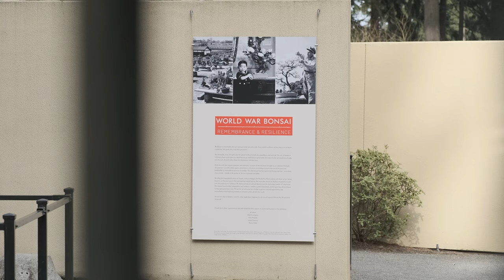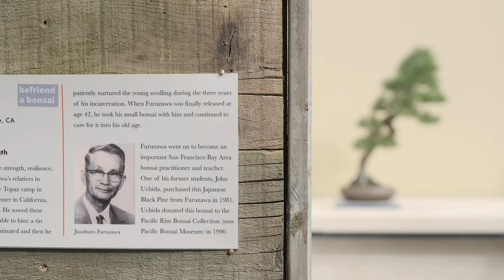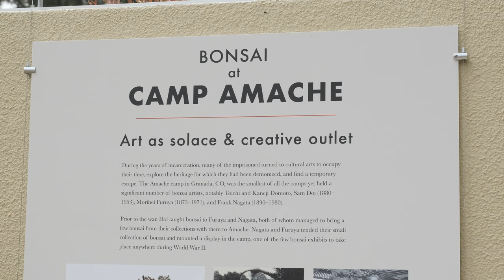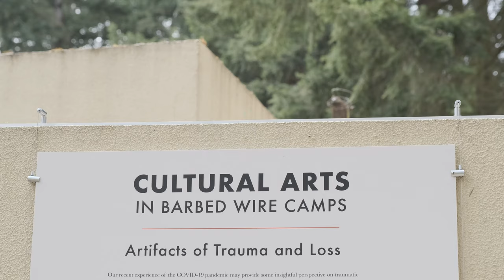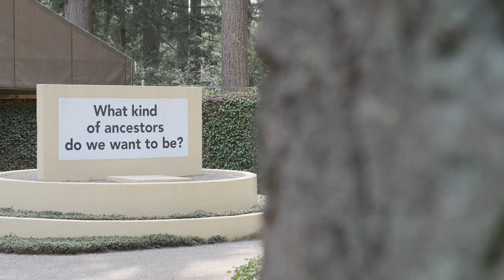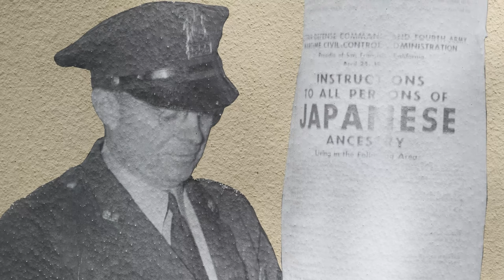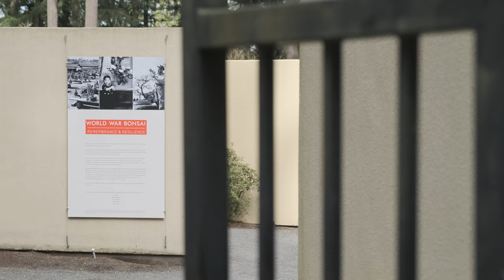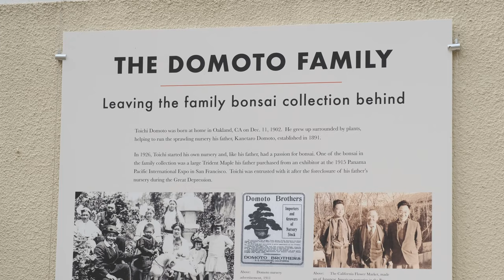World War Bonsai: Remembrance & Resilience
Pacific Bonsai Museum’s special exhibition for 2020 and 2021, World War Bonsai: Remembrance & Resilience, traces the cultural practice of bonsai in location and time—in Japan and in the United States, from the pre-war WWII period, through wartime, amid incarceration, and at peace. With bonsai, artifacts, documents, and photographs, the exhibition shares the little-known stories of the people who ingeniously and courageously cared for bonsai, shared their art, and spurred a flourishing, global practice despite overwhelming hardships.

In this short documentary, Mirai visits the exhibit and speaks with museum curator Aarin Packard, and featured exhibit artist, Erin Shigaki to go deeper into the intention and perspectives behind their work, as well as the importance of continuing to confront the realities and residual damage of Japanese American incarceration during WWII.

What kind of ancestor do you want to be?